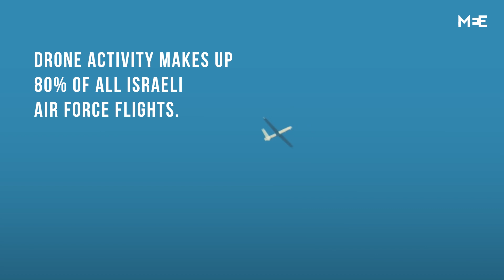Constant surveilance: Israeli drones over Gaza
Israel's current campaign of deadly air strikes on Gaza have killed at least 60 people, including 10 children. The bombs have terrorised the Palestinians living under seige for more than 15 years.

But even before the current escalation, Gaza's residents live under constant bombing raids, and high calibre drones that fly over their homes day and night, leaving them unable to sleep or rest.

“Everytime you hear it you feel like something really bad is about to happen.”

Palestinians in Gaza speak to MEE about the trauma and fear they feel being under constant surveillance by Israel's drones.